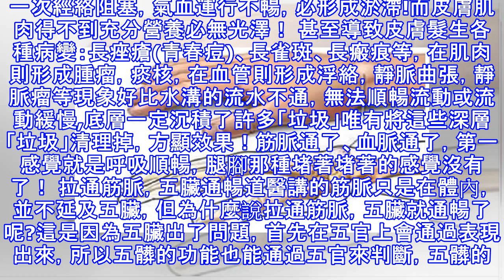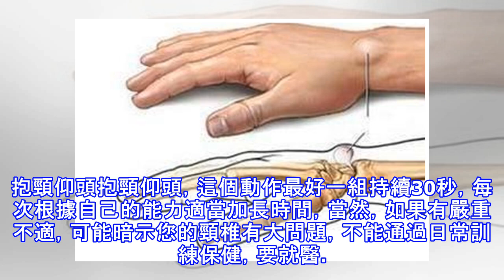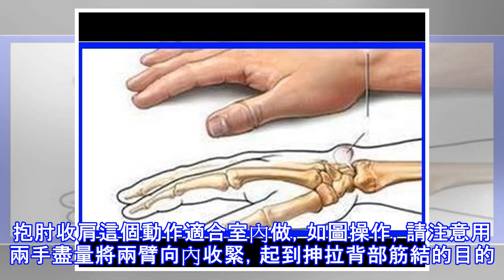身上筋結散，體內百病除！中醫獨門拉筋法，一拉通筋脈，五臟通暢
什麼是筋結？筋脈遍布全身，聯繫帶動骨關節運動，人一老就會彎腰駝背，手上、腳上出現「筋疙瘩」，按上去隱隱作痛，這就是道醫稱作筋結。還有一個更加直觀的現象是，年輕的時候1米8，到老了就只有1米7了，「越長越回去」，這就是道醫一個專有的說法：筋縮。 筋縮就是伸縮範圍減小了，原來能拉一米的筋現在只能拉至半米了。筋縮的「筋」從病理上看，有纖維化、粘連、瘢痕形成、增厚、腫脹，有老百姓所說的「筋疙瘩」形成。這種「筋疙瘩」即筋結。「身有千千結」，這千千結就是我們身上的筋結。觸摸有筋結的部位，會感覺緊張、僵硬、痙攣、腫脹，會摸到增厚甚至「筋疙瘩」，壓痛明顯;這也就是為什麼會有說「筋長一寸，延壽十年」的原因：筋脈...
源: pixpo